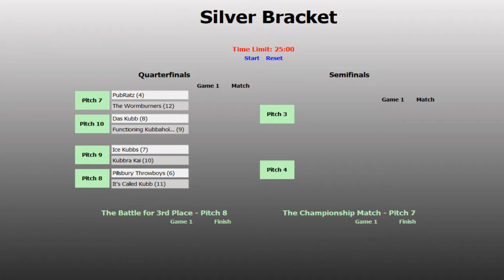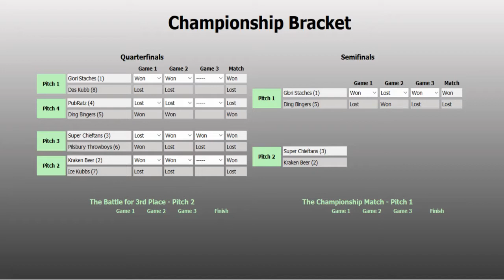Episode 4 of the 2022 Blasters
We're in the semifinals with our first matchup of the Glori Staches against the Ding Bingers in a best of 3 to make it to the finals.